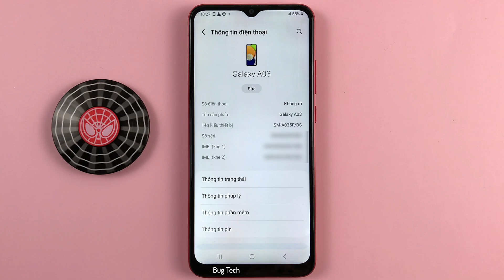Cách bật/tắt HDR tự động, tăng độ chi tiết khi chụp ảnh trên Samsung A03 Android 13